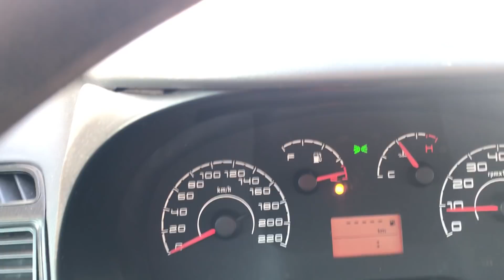MUITOS EXAMES PARA UMA NOVA FASE 🙏 Jessika Taynara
Me siga no Instagram: @JessikaTaynaraYT (estou sempre no Stories mostrando as novidades)

Ativa o 'sininho' também 🔔🔔 Assim você sempre fica sabendo quando eu postar vídeos :)